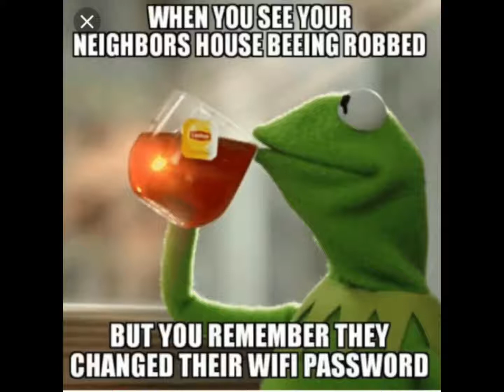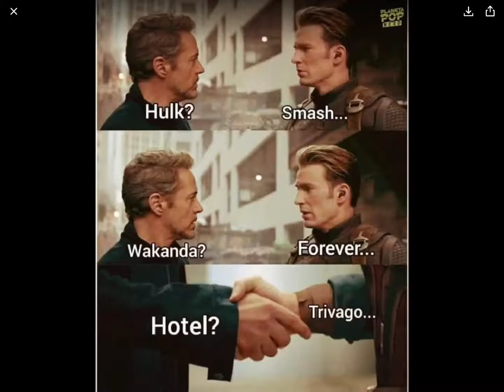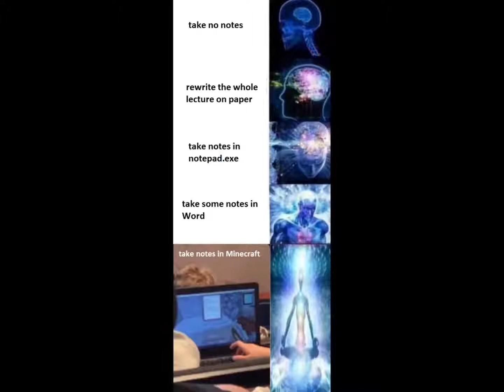Daily meme dose 2